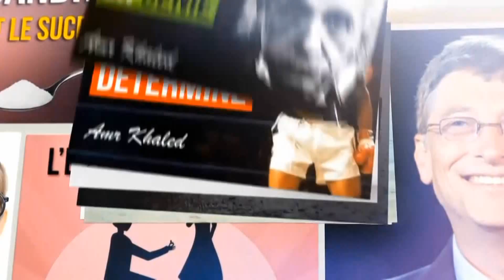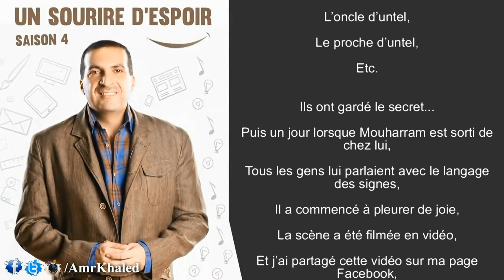Le meilleur quartier du monde - "Un sourire d'espoir 4" Amr Khaled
L’épisode d’aujourd’hui dit : Comment peut-on s’aider les uns les autres ?
Comment chacun peut penser aux besoins des autres ?
Comment l’amour peut se répandre ?
L’histoire d’aujourd’hui est celle d’une jeune qui s’appelle Mouharram,
Muharram a la vingtaine,
Et son histoire est très surprenante,
Il est sourd muet...
Il n’entend pas et ne parle pas,
Et sa vie est très basique,
Le matin sa sœur l’emmène s’asseoir dans un café,
Il vit à Istanbul en Turquie,
Sa sœur et lui boivent leur thé dans un café,
Puis un taxi avec qui il s’est mis d’accord vient le prendre et l’emmène à son travail,
Au travail il travaille sur un ordinateur et il accomplit ses tâches,
Sans que personne ne lui parle,
Car ils connaissent son état.
Puis il retourne déjeuner,
Il s’assoit encore 1h dans un café avec sa sœur,
Elle lui parle avec le langage des signes,
En réalité il ne communique avec personne dans la vie à part sa sœur.
Même le chauffeur de taxi qui a l’habitude de le transporter ne communique pas avec lui,
Il sait d’avance quelles sont les adresses et les horaires,
Et s’il y a un imprévu il téléphone à sa sœur.
Cet être humain qui s’appelle Mouharram n’interagit avec personne dans la vie, sauf avec 1 seule personne,
Sa sœur,
Et bien-sûr son papa et sa maman,
Mais à part ça il ne communique avec personne,
À cause de sa maladie il a été écarté de la vie...
Mais non,
En réalité il y a toujours des solutions,
Quand les gens ont des cœurs bons,
Quand les gens sont remplis de gentillesse...
Les habitants du quartier de Mouharram,
Les gens qui le voient assis dans le café,
Et qui ne savent pas comment communiquer avec lui,
Ils ont décidé une chose très étonnante :
Tout le quartier a décidé d’apprendre le langage des signes...
Pour pouvoir parler à Mouharram,
C’est magnifique quand les gens ont des cœurs remplis de bonté,
C’est magnifique quand le Bien est répandu sur terre !
Le patron du café a appris le langage des signes,
C’est une histoire vraie mes chers,
Le voisins ont suivi des cours,
Les commerçants,
Le gardien de l’immeuble de Mouharram,
L’oncle d’untel,
Le proche d’untel,
Etc.
Ils ont gardé le secret...
Puis un jour lorsque Mouharram est sorti de chez lui,
Tous les gens lui parlaient avec le langage des signes,
Il a commencé à pleurer de joie,
La scène a été filmée en vidéo,
Et j’ai partagé cette vidéo sur ma page Facebook,
La vie de Mouharram a changé,
Mouharram s’est transformé en quelqu’un de sociable,
Même s’il ne parle pas et n’entend pas,
Mais les gens bons et bienveillants, ont rendu sa vie meilleure.
Et nous aussi, combien y a t’il de personnes autour de nous,
Qui ont besoin d’un pas de notre part, pour rendre leurs vies meilleures...
Un sourire d’espoir pour chaque être humain qui donne du bonheur à ceux qui l’entourent.
Je jure mes chers : Le secret de ton bonheur dans la vie,
C’est ta capacité à donner du bonheur aux autres.

Merci,
Et que la paix soit sur vous ainsi que la Miséricorde de Dieu et Ses bénédictions.